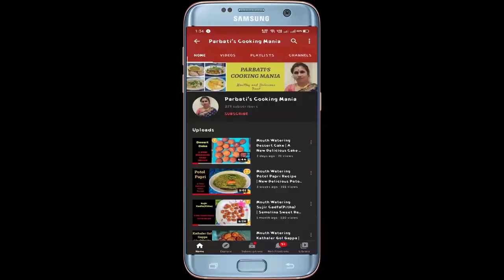Tomato Ketchup Recipe | Homemade Tomato Sauce | Sweet Spicy and Tangy Tomato Ketchup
Hello Friends here we come with the most popular Vegeterian Recipe named Tomato Ketchup . It is very delicious and easy to cook. Let's watch how to make Tomato Sauce and try to make it at home.

Ingredients:
1) 1 Kg Tomato.
2) 1 Onion.
3) 1 Inch Ginger.
4) 3 Chillies.
5) 7-8 Garlic.
6) Clove(labanga).
7) 4-5 Black Pepper.
8) Cinnamom(Darchini).
9) 1 Green Cardamom(Elaichi).
10) Star Anise(Ji Fhul).
11) 1/2 tbsp Cumin(Jeera).